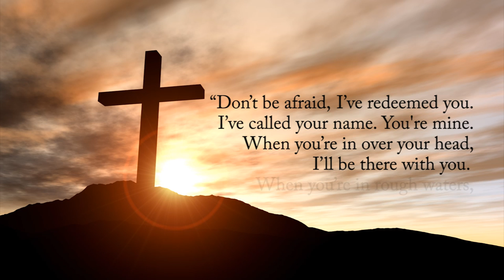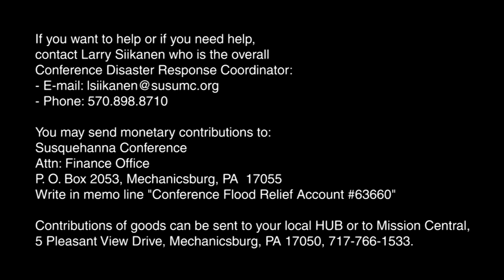2011 Flood Recovery: United Methodists Called To Be "Hope Bearers"